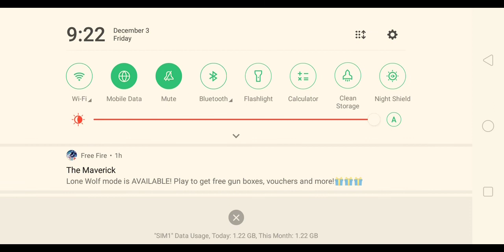Horror Game Pipe Head Gameplay Walkthrough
Horror Game Offline Android Games Gameplay Walkthrough